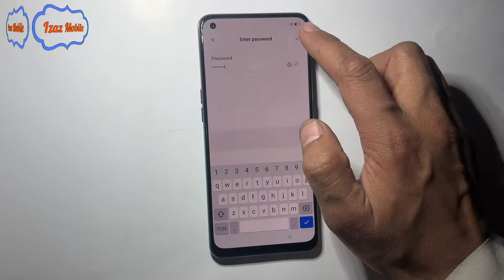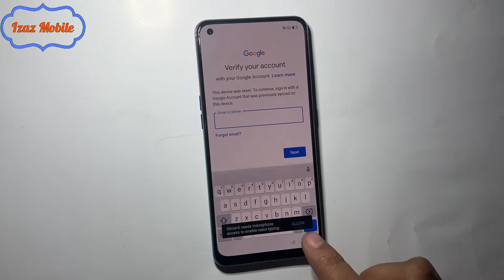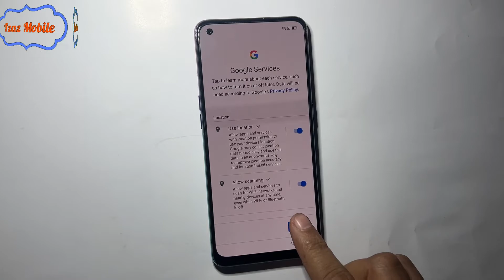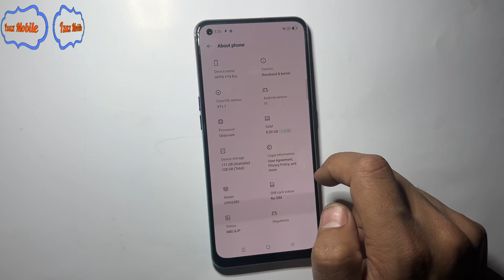Oppo F19 Pro Frp Bypass Android 11 without pc 2022 | New Method 2022| Oppo f19 frp account Unlock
Hello friend!

I’m going to show you how to bypass the new latest Oppo phones android 11 and android 12 frp bypass very easily.
Oppo f19 pro frp bypass android 11 google account bypass
Oppo f19 pro android 11 frp bypass 2022
Oppo f19 google frp bypass without pc